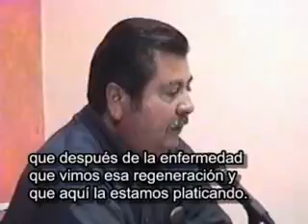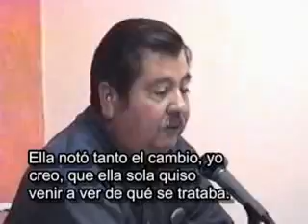Testimonio Enrique Rodriguez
En este video, el Sr. Enrique Rodríguez relata su curación de una enfermedad, de la cual había sido desahuciado en México y Estados Unidos, gracias al intento constante, sin esfuerzo ni expectativa, de la Percepción Unitaria.